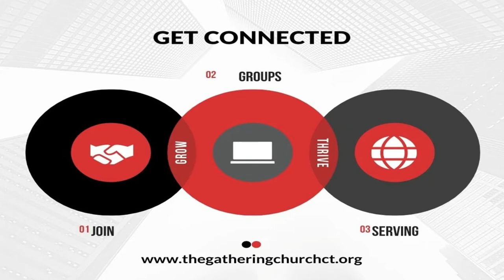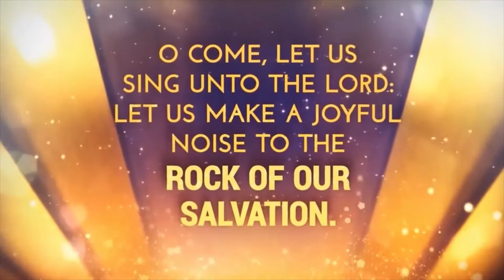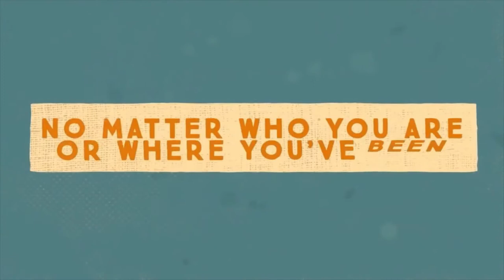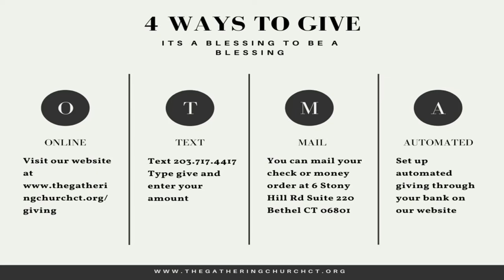11 1 2020! Limpology